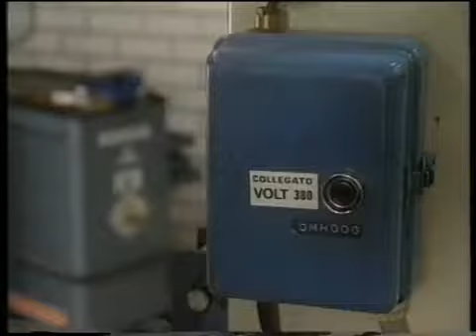12 Steden, 13 Ongelukken - Maarssen ''Barbecue'' S03E04 (1992) 2/2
Uitzending van 24 oktober 1992 Marian is afgestudeerd en haar vriend Peter heeft een heel bijzonder cadeau in petto. Alles is klaar voor een groots feest.

Uitzending van 24 oktober 1992 Regie: Willem van de Sande Bakhuyzen Geschreven door: Ajé Boschhuizen Marian is afgestudeerd en haar vriend heeft een .

12 Steden, 13 ongelukken 2.

Sijmen, die suikerpatiënt is, heeft alles voor zijn kleinzoon over. Soms vraagt dat iets teveel van hem.